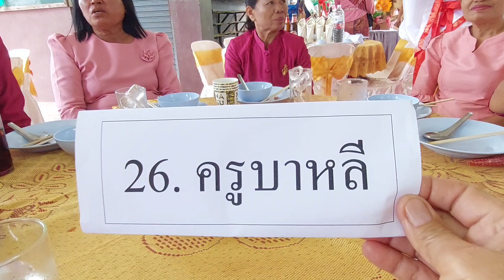ทีมงานอสม.